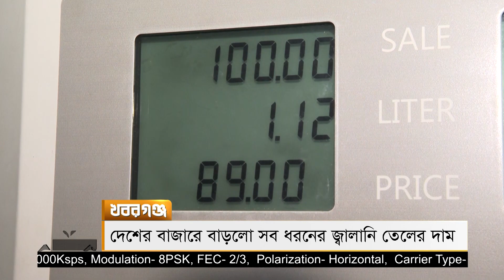বাড়লো জ্বালানি তেলের দাম | Petrol Price | Octen Price | khoborganj | Ekhon TV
দেশে দাম বেড়েছে সব ধরণের জ্বালানি তেলের

Our Office Address:
EKHON TV
City Park Lane
19 Hatkhola Road, Wari
Dhaka-1209
Bangladesh